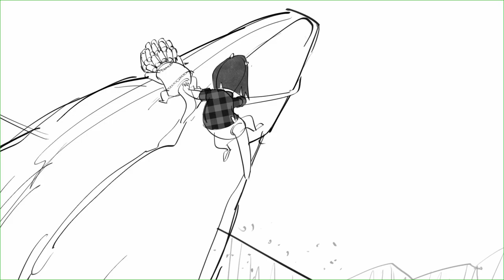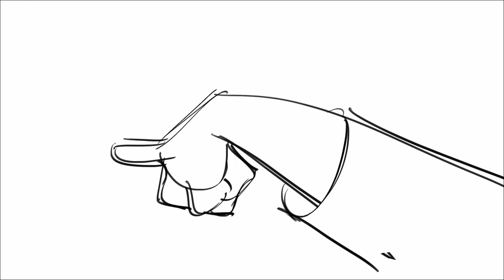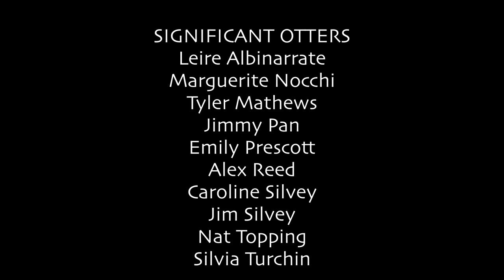Otterly Alone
Because we need each otter.